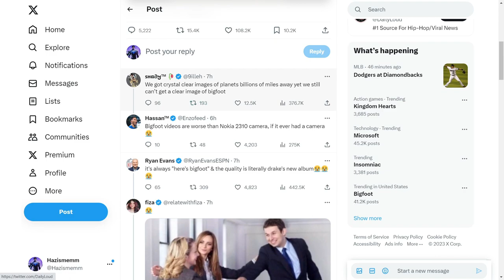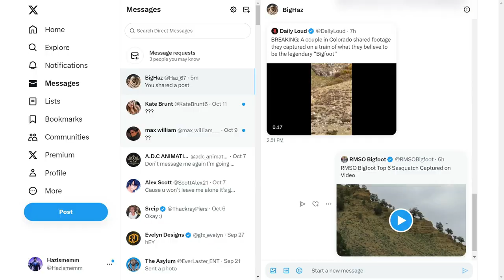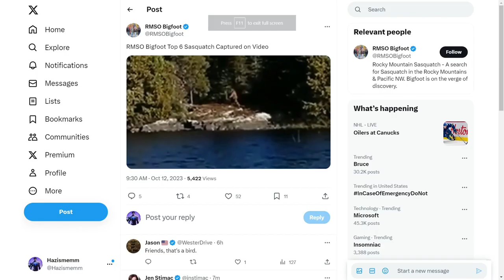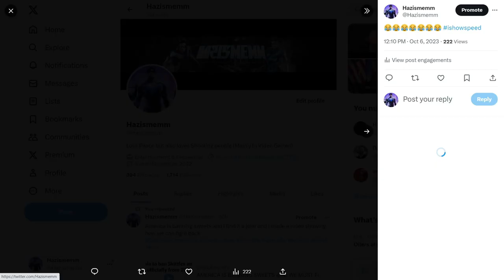Has Someone Actually Spotted Big Foot ? (Probably Not)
Big Foot Doesn't Exist its a load of ballocks trust me
Or maybe I am telling you that so you don't go and find it before I do...